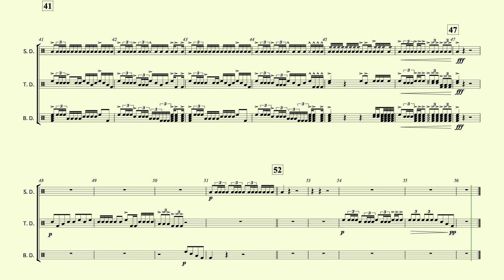GAMES2後排打擊